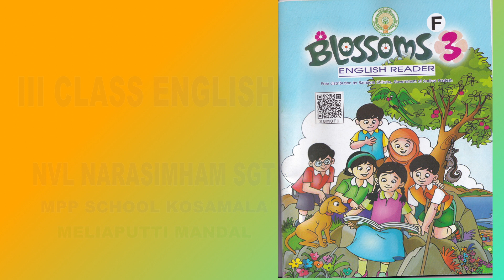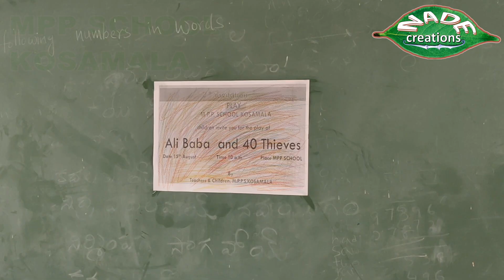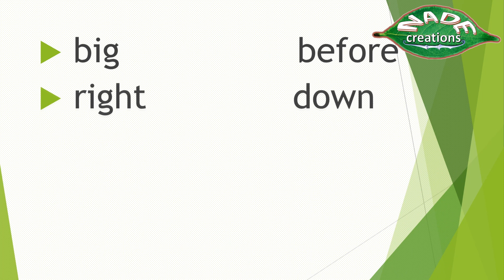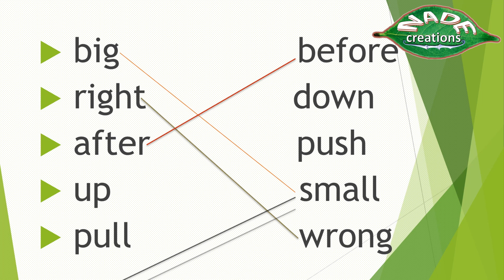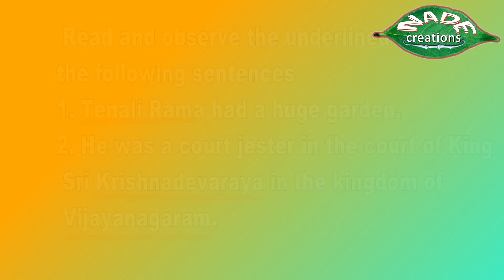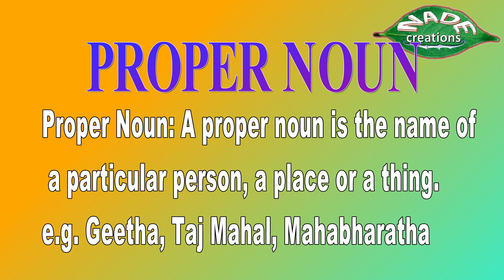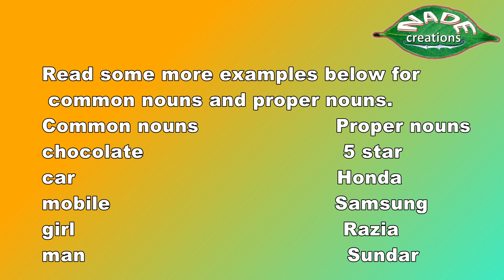III CLASS ENGLISH/Tenali Rama And The Thieves/3rd class/blossoms3/mpp school kosamala